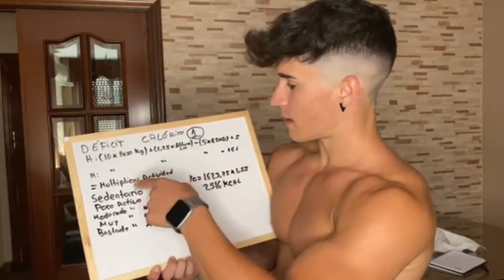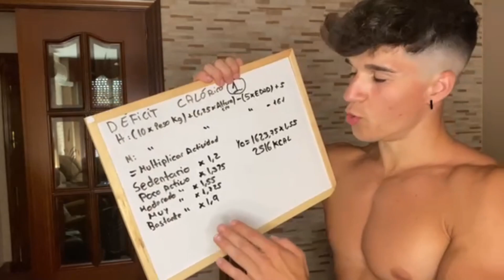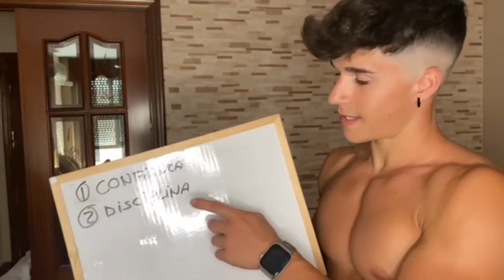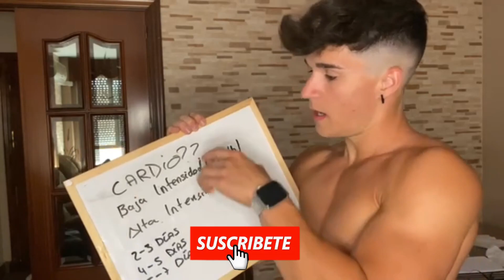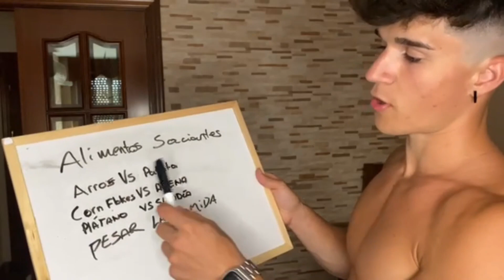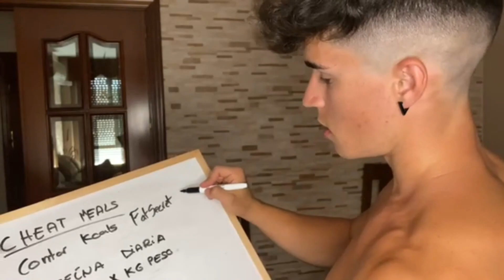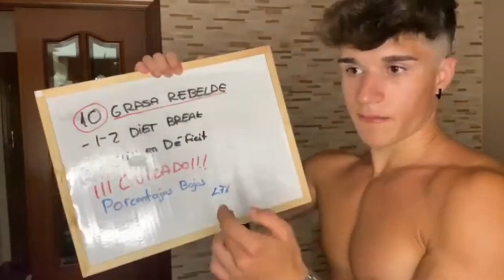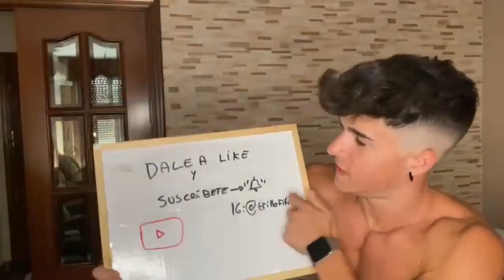TUTORIAL FÁCIL para PERDER GRASA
Un vídeo un poco random ya que hay gente que me lo ha preguntado por instagram.

 DALE DURO // CHASING THE SUN